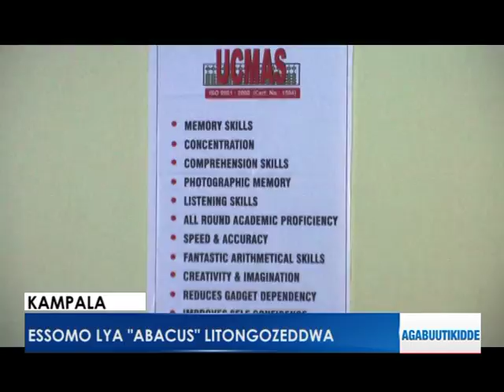Essomo lya "ABACUS" litongozeddwa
Uganda agatiddwa ku mawanga agasingamu okusomesa abaana ebintu ebyewunyisa. Abayindi abeegattira  mu kitongole ekya Universal Concept mental Arithmetic wano we basinzidde ne baleeta essomo eriyitibwa Urbercus;  Bagamba  nti omwana  asomye alisomye abeera  teyeetaaga  kukozesa computer oba calculator kuba obwongo  bubeera bwongi nnyo.

Reporter